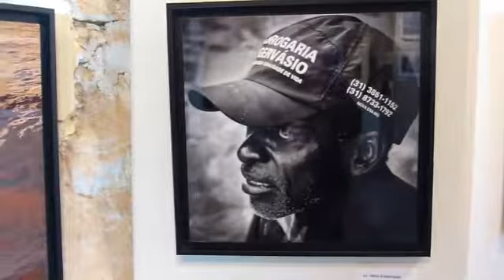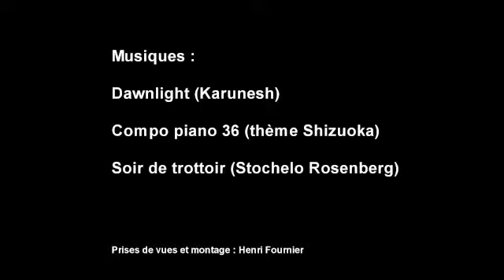Exposition Photos Carnets de Voyages 2017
Trois voyageurs photographes de Château-Landon ont décidé d’unir leurs collections d’images du monde pour proposer une exposition photo intitulée « Carnets de voyages » qui s’est déroulée du 21 au 29 octobre 2017. Cette exposition a été organisée sous l’égide de l’association artistique CMA qui poursuit le but de redynamiser une certaine action culturelle locale.